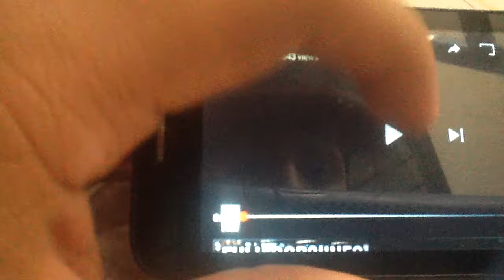Need for speed payback bmw m5 2018 trailer (Gamescom 2017)